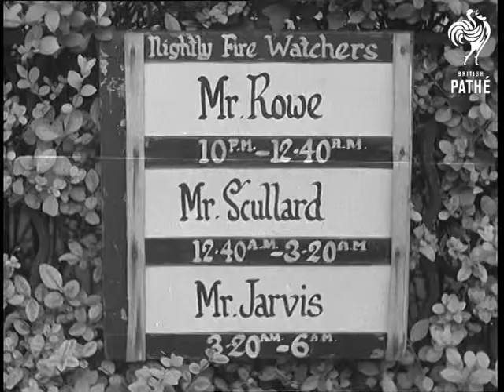Fire Prevention (1941-1946)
Ministry of Information public information trailer - Fire prevention.

Title - 'Is your street organisation really efficient'.  Various shots wreckage of burnt building. CU rota. MS fire guard wardens. CU of their names on rota.  MS watcher on duty sitting inside.  MS notice on how to tackle a fire bomb. MS warden blowing whistle during practise, people rush out and extinguish the obvious fire bomb but leave other more dangerous ones unattended.

MS warning whistle. Various shots as people come out and look for the more dangerous fire bombs. MS's showing bombs on roofs in awkward spots. Various shots water in different receptacles.   MS fire watcher. MS gunfire outside. MS as warden gets up and goes outside. MS warden looking up to the sky.

CU 'Train and Practise, Britain shall not Burn'.

Cataloguer's note: item was originally part of Gazette issue 41/72.
 FILM ID:2917.45